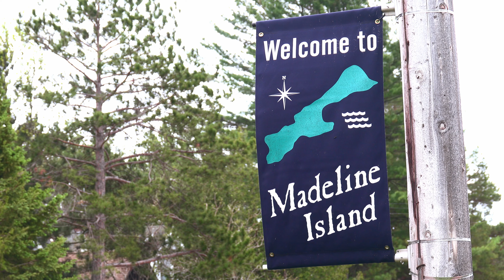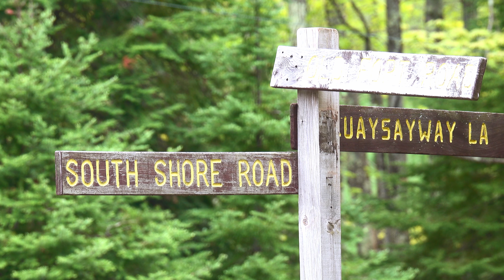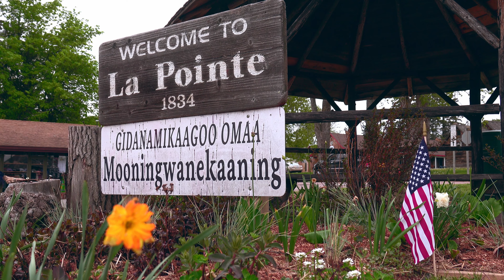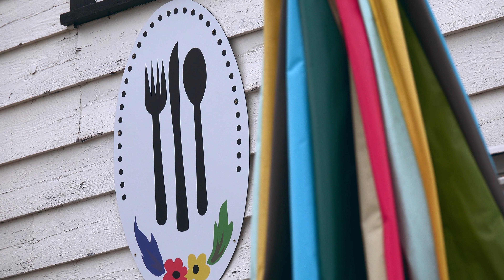A day on Madeline Island. La Pointe, Wisconsin. Lake Superior ( 4K HD )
Madeline Island is the largest one in the group of the Apostle Islands on Lake Superior off shore Wisconsin. Easily accessible by a 20-min long ferry ride from the nearby town of Bayfield, it is a great spot for kayaking, camping and just getting off the grid for a while. There's a small settlement of La Pointe, Wisconsin on the island that has a port, a post office, a small bunch of restaurants and more -- just for you to pass quality time.
I only spent a day on the island being unable to get a hotel room, otherwise would stay longer. There's not much to do except to enjoy the nature and immerse in your favorite activity -- be it hiking or fishing or yoga. This place is amazing, being so close to the civilization yet so small and remote. If you're considering, just go without hesitation, you'll never regret.